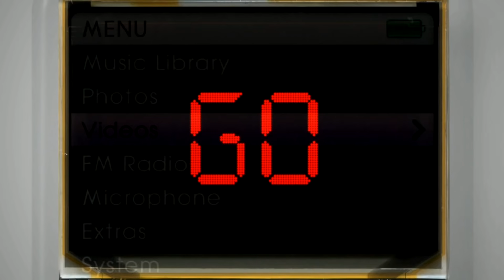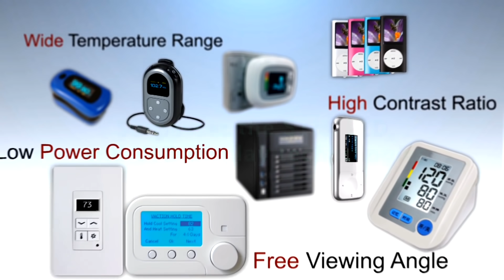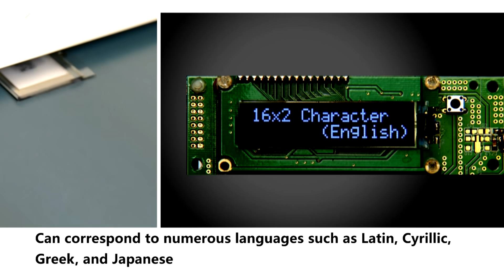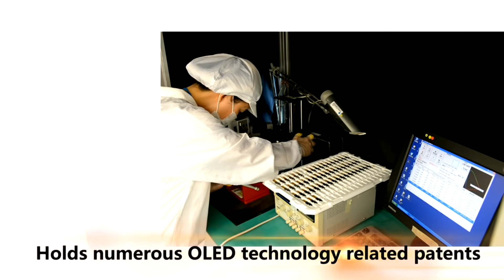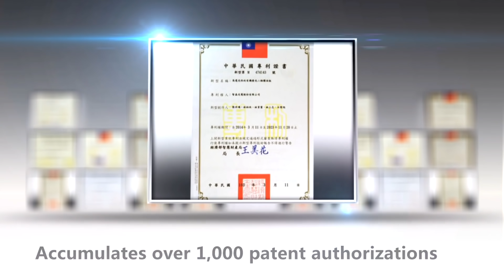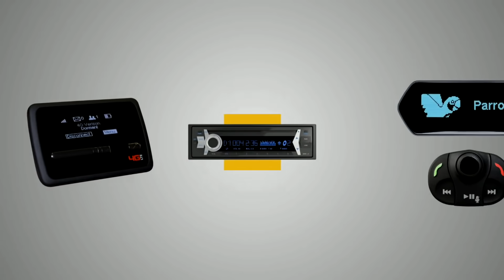SMART SPORT HMD COMING SOON | WiseChip Semiconductor Inc. | Taiwantrade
WiseChip Semiconductor Inc. was established in November 2005, and has broken into the optic-electrical industry at full speed with a strong technical and management team, devoting itself to the research and development, design, manufacturing, and marketing of OEL (OLED, Organic Light Emitting Diode).

▲WiseChip Semiconductor Inc.
➤8, Kebei RD. 2, Science Park, Chu-Nan, Taiwan 35053

0:00 High Efficiency OLED Display
0:24 Smart Sport HMD
2:19 Logo
4:05 Pioneering
6:35 Marketing worldwide